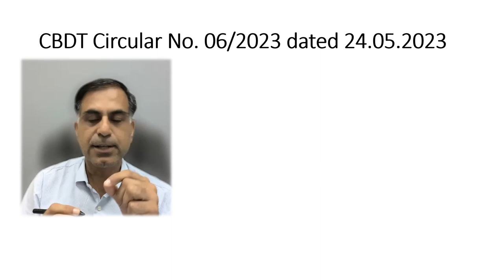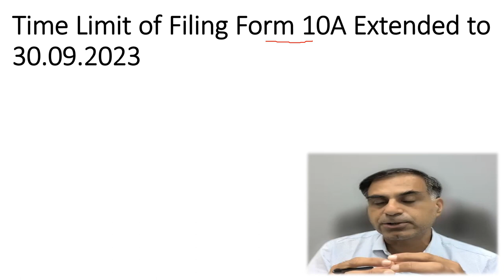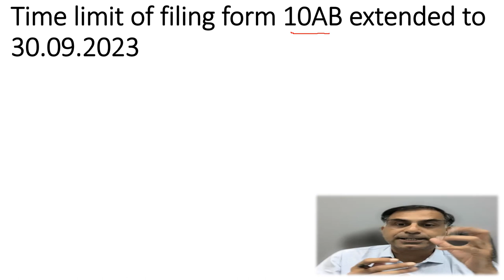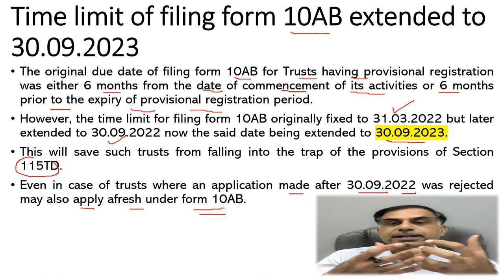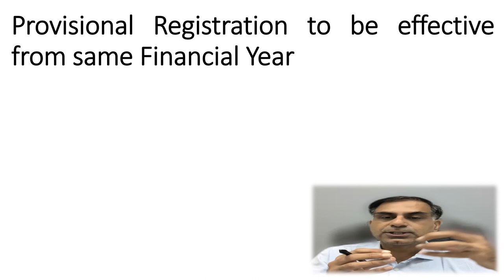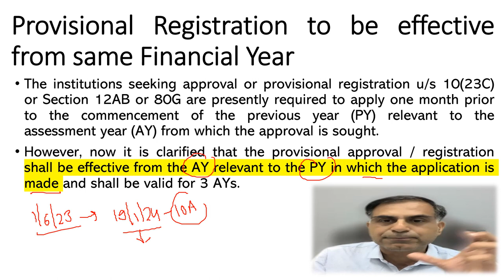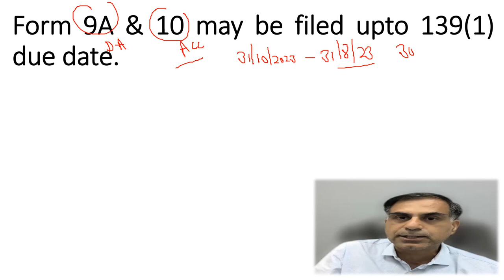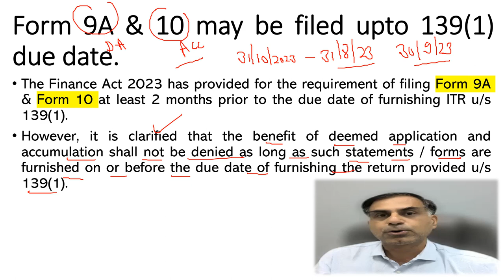5 Important Relaxations to Charitable / Religious Trusts by CBDT | CA Anoop Bhatia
नमस्कार दोस्तों, चैरिटेबल एवं रिलीजियस ट्रस्ट्स  को  CBDT द्वारा  हॉल ही में एक सर्कुलर के माध्यम से कुछ विशेष छूट दी गई हैं जो उनके लिए लाभप्रद होंगी।  ये छूट क्या दी गई हैं इसी विषय पर यह वीडियो आपकी सेवा में प्रस्तुत है।  आशा करता हूँ, आप इस वीडियो को उपयोगी पाएंगे, आपके बहुमूल्य सुझाव एवं प्रश्न सादर आमंत्रित हैं ।

Dear Friends, the Central Board of Direct Taxes (CBDT) has recently come with a Circular providing certain important relaxations to the Charitable / Religious Entities availing exemption u/s 10(23C) or 11 / 12 of the Income Tax Act 1961. This video is a discussion on such relaxations for the benefit of such institutions. I hope you will find the content beneficial; your precious suggestions and questions are most welcome.